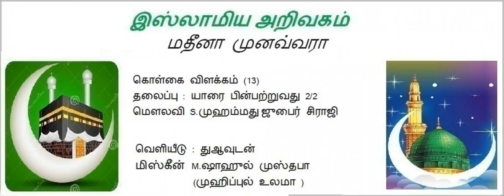யாரை பின்பற்றுவது 2/2 (13)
கொள்கை விளக்கம் (13)
தலைப்பு : யாரை பின்பற்றுவது 2/2
மௌலவி S.முஹம்மது ஜுபைர் சிராஜி